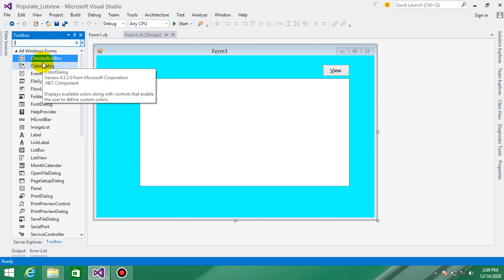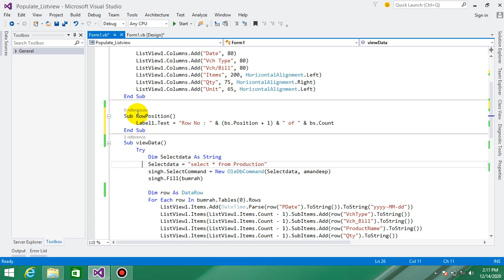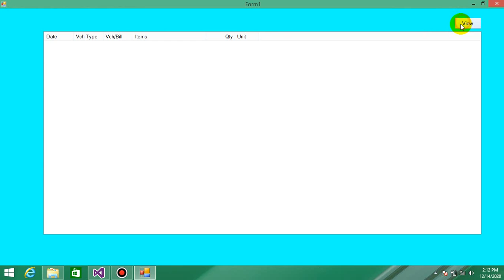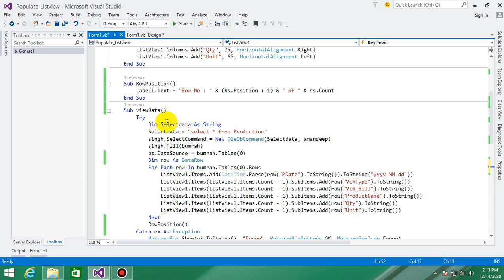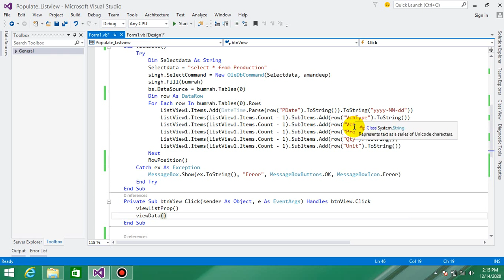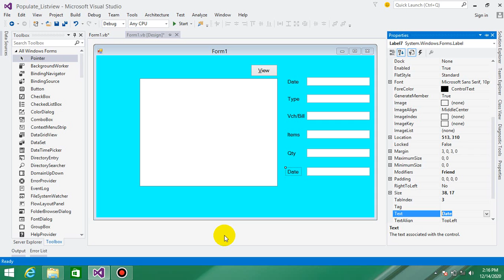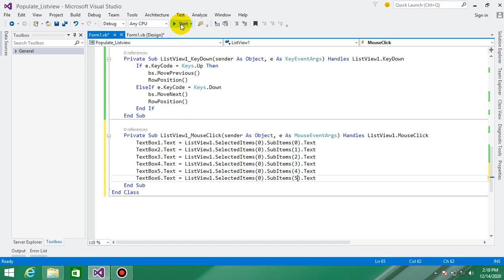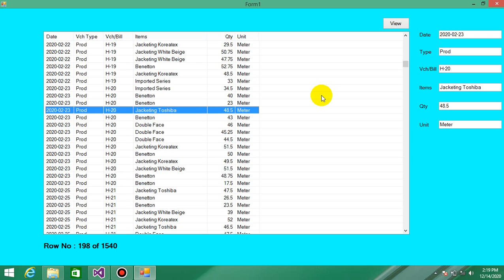VB.net | Listview Selected Row Data Show In TextBox | Row No. of Rows Show In Label | Anmol VB.net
Visual Basic . Net | Listview Selected Row Data show in TextBox and show Row number of Rows in Label | VB.net

Please watch video: Listview Selected Row Data show in TextBox into another form using visual basic.net | VB.net